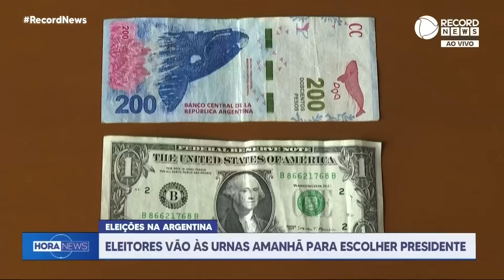Argentinos vão às urnas amanhã para escolher presidente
Em meio à uma grave crise econômica, os argentinos vão às urnas amanhã paara decidir o futuro do país.